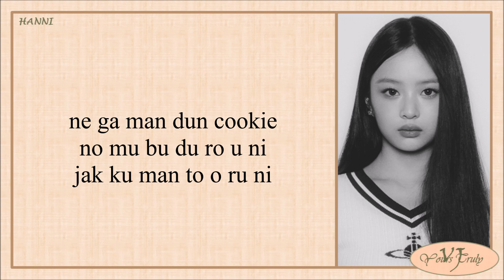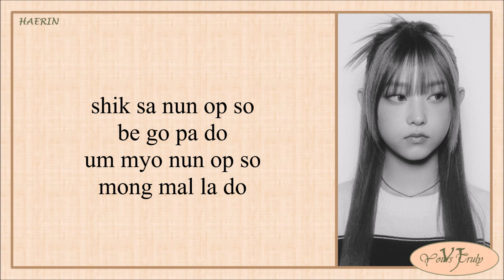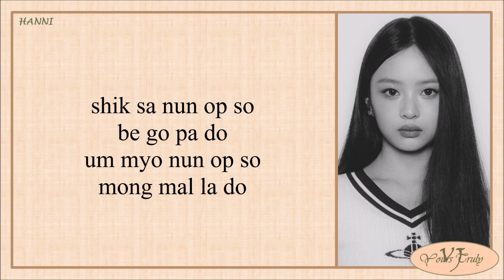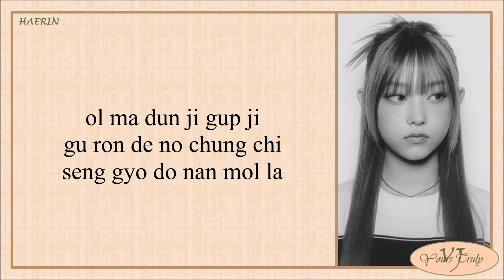NewJeans (뉴진스) - Cookie (Easy Lyrics)